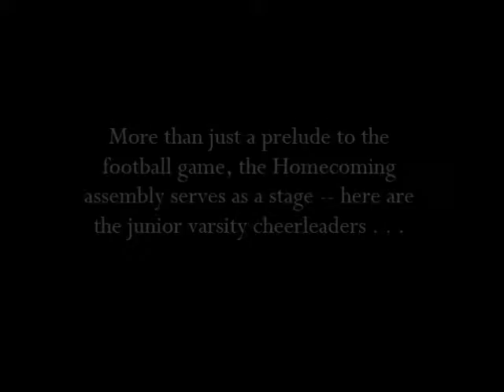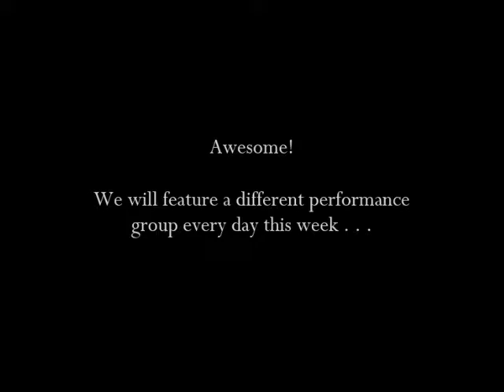ddeHomecoming18cheerJV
More than just a prelude to the football game, the Homecoming assembly serves as a stage for Eisenhower High School performance groups.  First up, the outstanding junior varsity cheerleaders: